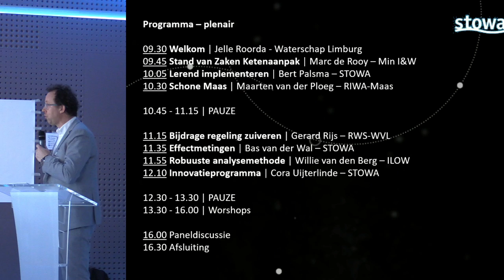Cora Uijterlinde | Symposium Microverontreinigingen in water, welkom | 2019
Presentatie opgenomen bij het symposium Microverontreinigingen in water - vrijdag 8 maart 2019 (Beatrix Theater Utrecht)

Symposium over de aanpak van microverontreinigingen in het water 'Al doende leren, al lerende doen' De afgelopen jaren hebben waterbeheerders en het Rijk serieus werk gemaakt van het aanpakken van medicijnresten en andere microverontreinigingen in het watermilieu. Op 8 maart 2020 konden de deelnemers aan dit symposium horen hoe deze aanpak eruit ziet, wat de actuele stand van zaken is en hoe ze zelf in hun eigen werk als adviseur of inhoudelijk deskundige met deze problematiek aan de slag kunnen.